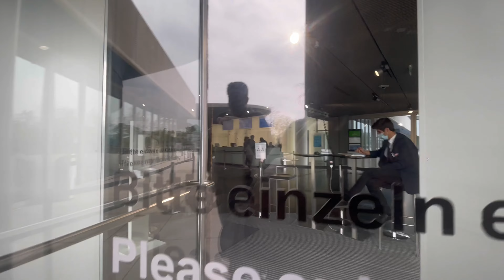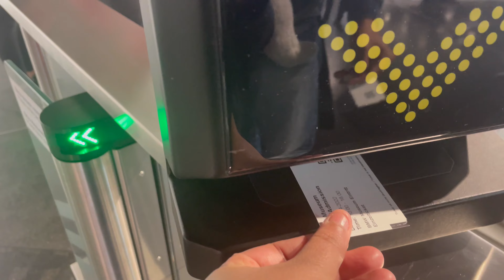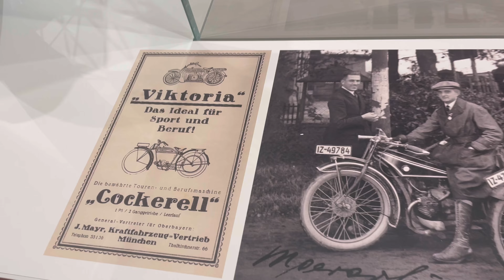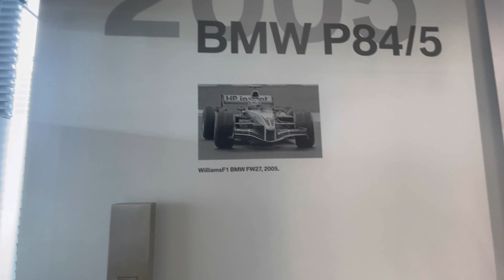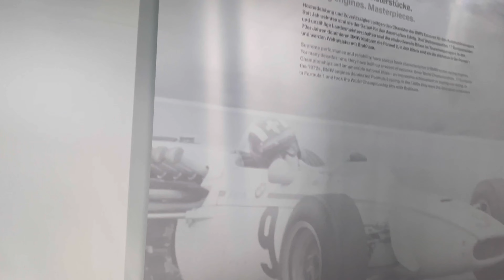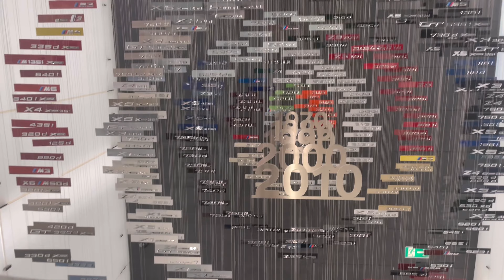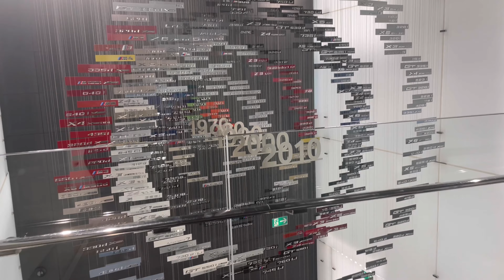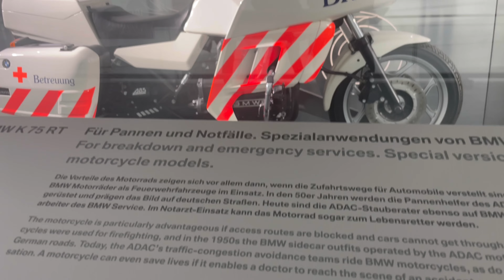Youtube video - BMW 2022 - BMW Museum Munich [4K] - Part 1 - My first vlog Munich Germany - 4K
BMW Museum - An absolute must visit for Everyone ! Especially, Car enthusiasts. If you are coming to Germany do visit this Museum..